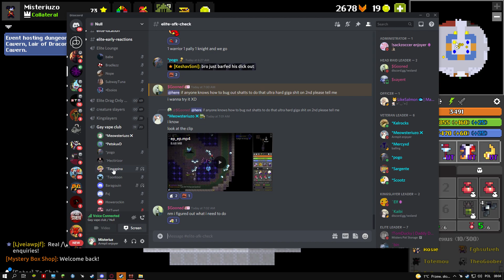[RoTMG] borp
borp